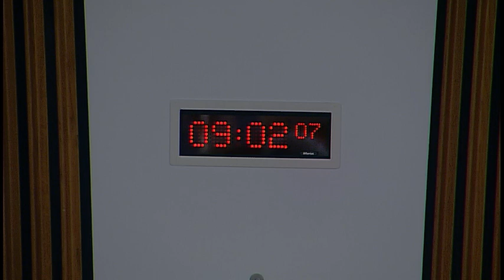Public Audit and Post-legislative Scrutiny Committee - 25 January 2018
1. Decision on taking business in private: The Committee will decide whether to take item 3 in private.

2. The 2016/17 audit of the Scottish Police Authority: The Committee will take evidence on the Auditor General for Scotland's section 22 report from—
Andrew Flanagan, Former Chair of the Board, John Foley, Former Chief Executive, David Hume, Current Board Member, and Dr Nicola Marchant, Current Board Member, Scottish Police Authority.

3. The 2016/17 audit of the Scottish Police Authority: The Committee will consider the evidence heard at agenda item 2 and take evidence from—
Stephen Boyle, Assistant Director, and Mark Roberts, Senior Manager, Audit Scotland.